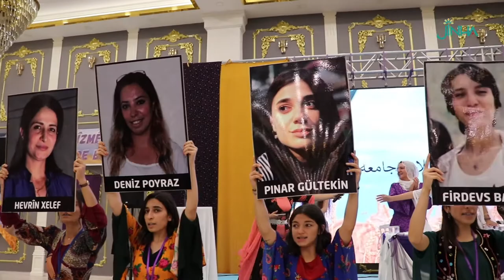Pervin Buldan: “Jin jiyan azadî” hepimizin ortak sloganıdır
TJA’nın konferans konuşmacılardan HDP Eş Genel Başkanı Pervin Buldan, “Jîna Amînî'yi katledenler bilsin ki artık karşınızda örgütlü bir kadın gücü var. ‘Jin jiyan azadî’ hepimizin ortak sloganıdır. Dünyanın her yerinde söyleyelim, herkese ulaştıralım” ded